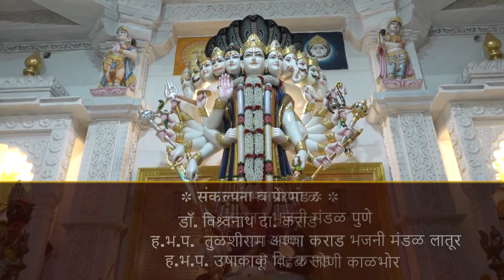Episode 04 : Kirtan Dhara " Shanti Parte Nahi Sukh "- Part 04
Bapusaheb More Maharaj KirtanDhara (Shanti Parte Nahi Sukh E04 )